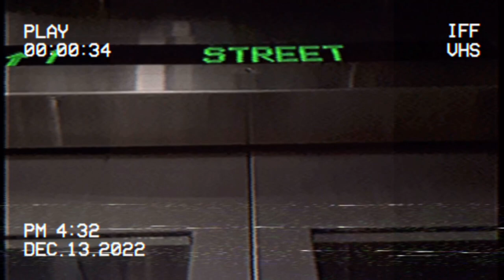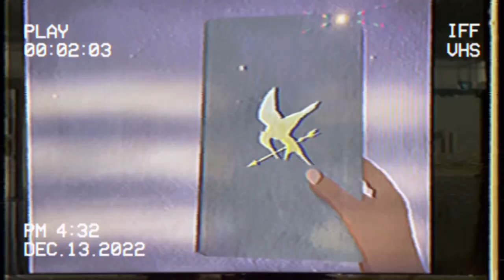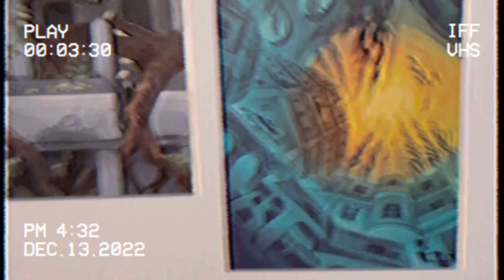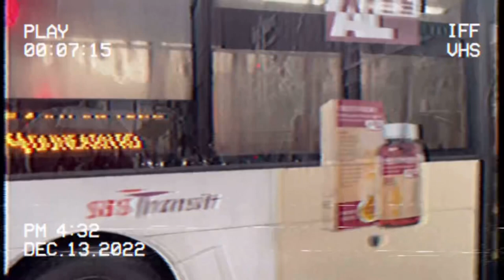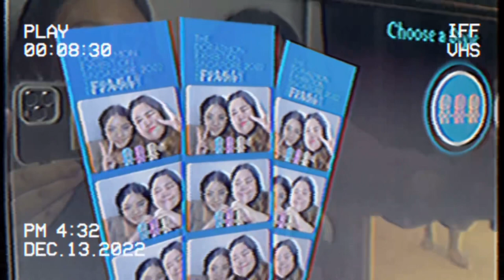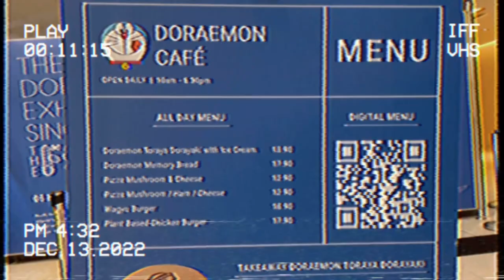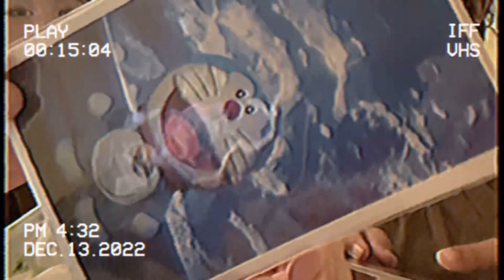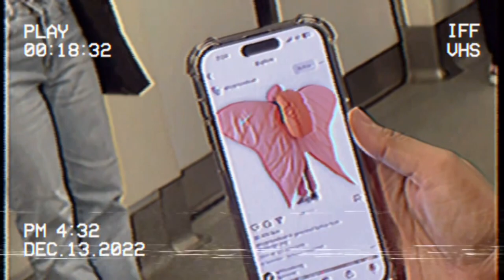random art day??? vlog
. ok idk what to title this vlog.

we came back to school to support our dear friend shree aka esherblue ~ and then we ate some lunch and see some doraemon stuff. random a$$ chill vlog + review and haul. idk how to describe that lmao

check out shree aka esherblue here:
her artwork from the exhibition

audio credits:
(all songs are originally by pp krit)